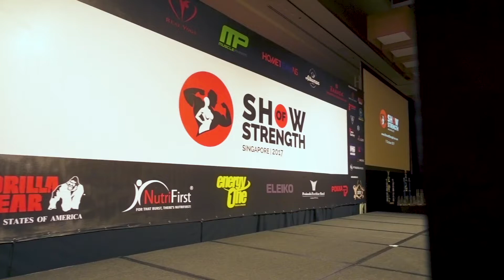I Co-Organised Singapore's Largest Health & Fitness Event at MBS - Show of Strength 2017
This was way back in 2017 when I was still exploring different opportunities in my Life. For about a period of 4 years, I was organising fitness and beauty pageants, and also larger scale events like this.

Thankful for the opportunity and blessed to be working with a great team of people then!